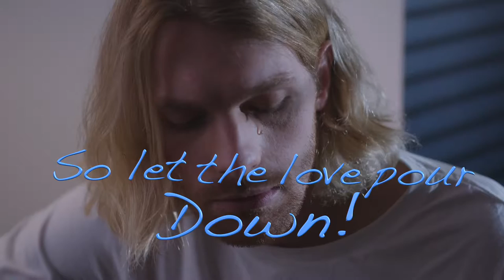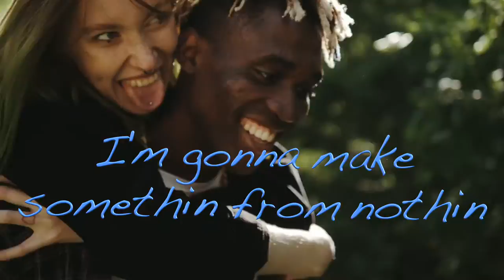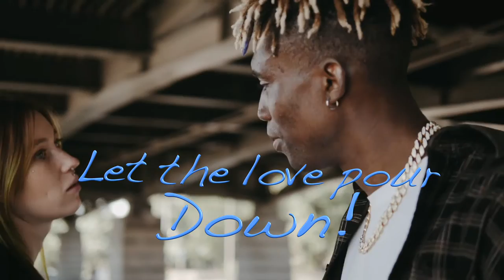Chateau Saint - Worth The While (Official Lyric Video)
Artist: Chateau Saint
Song: Worth The While
Lable: Psychic Kitten Records

Lyrics: Worth The While

I packed my bags and I headed west
Drivin all night, watched the sun burn red
Praying for a place just to lay my head
These restless thoughts have got me wired yet

So I’m on my way tonight
I’m gonna make somethin from nothin
To show that you and I can visualize
And when we choose to see the signs
We can see through every moment
To find that you and I are worth the while

So let the love pour down

I bathed my heart in the ocean breeze
Bared my truth down on my knees
With our hands together, we were finally free
To inhale hope and exhale peace

Let the love pour down

Across the miles
All the while
On you and I
Let it pour down
(Whoa, whoa-o-o-o-o-o)
Mmhmm
(Whoa, whoa-o-o-o-o-o, Oh-o-o)
Mmhmm